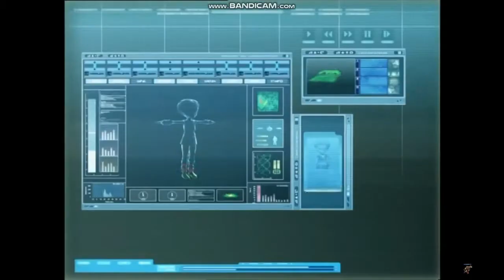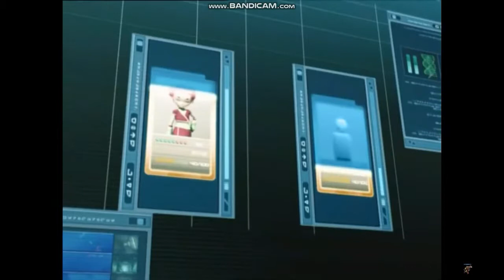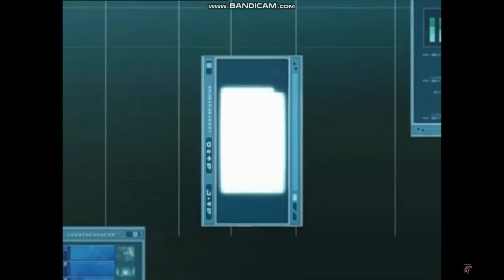Code Lyoko_ VIRTUALISATION_ - Saison 1 à 4 !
Salut les gens ! J'ai supprimé la vidéo identique à celle là parce que il me manquer des morceaux du coup je me suis inspiré des épisodes de Code Lyoko suivants:
Saison 1:
Episode 1: Teddygodzilla
Episode 2: Le voir pour le croire
Episode 3: Vacances dans la brume
Episode 5: Big Bogue
Episode 12: Attaque en pique
Episode 26: Faux départ
Saison 2:
Episode 28: Terre Inconnue
Episode 30: Un Grand Jour
Episode 46: Empreintes
Saison 3:
Episode 65: Dernier Round
Saison 4:
Episode 66: Renaissance
Episode 74: Je préfère de pas en parler
Episode 93: Retour
Episode 94: Contre-Attaque